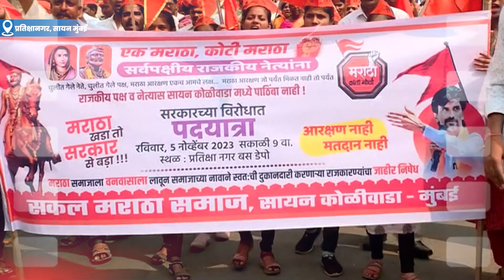Maratha Reservation की आग में झुलसा महाराष्ट्र! कई शहरों में हुआ प्रदर्शन | Maharashtra Politics